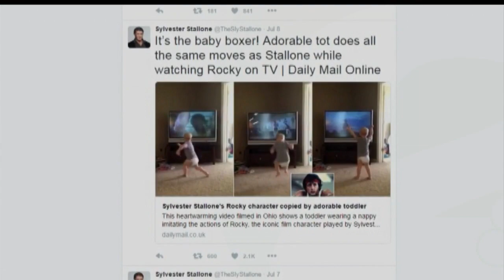Baby Rocky Balboa